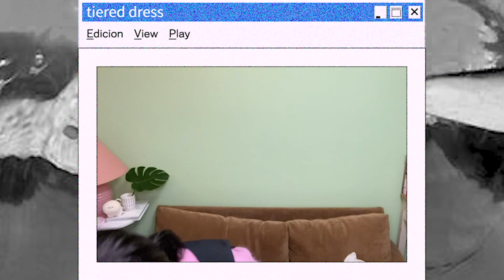【購入品紹介】韓国通販ってどのくらいで届く？おすすめサイト教えちゃう！【コーデ紹介】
2020年最初の動画だ〜！
いつも見に来てくださる方ありがとう！

★毎週土曜日に動画を出してるよ〜
またきてね